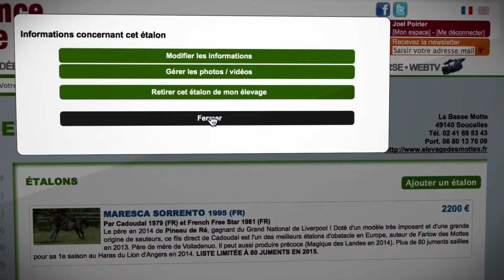TUTO 4 France-sire.com : Étalon, Cheval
Vous êtes membres de France-sire.com ? Apprenez à ajouter un étalon ou un cheval à votre profil.